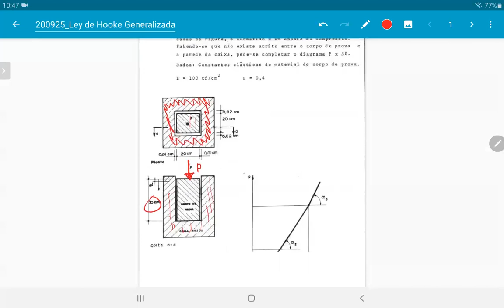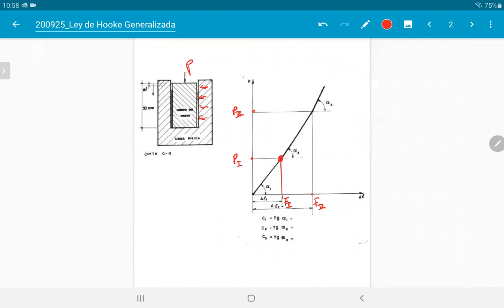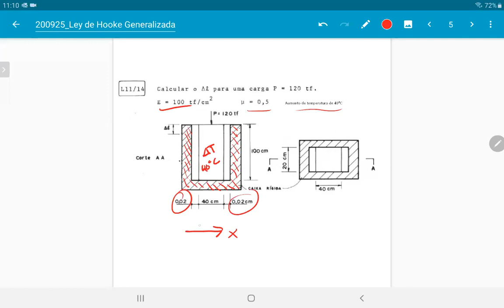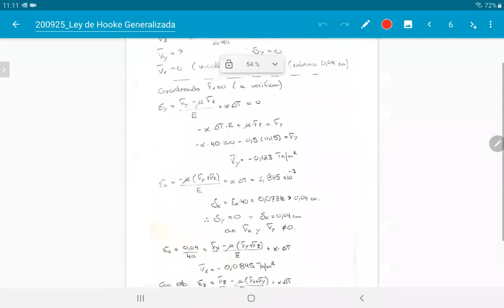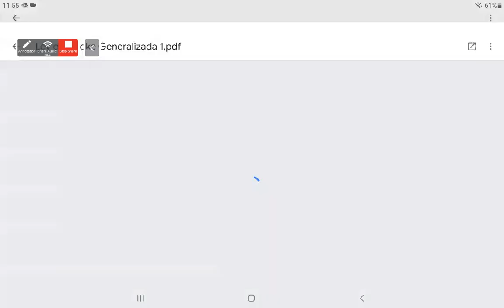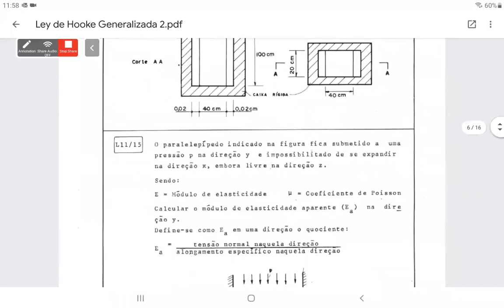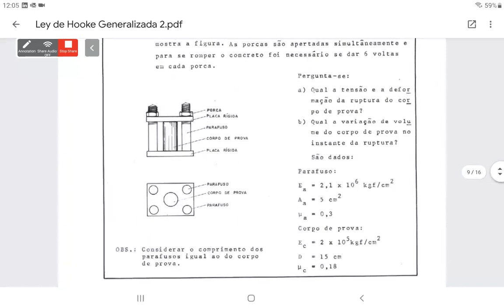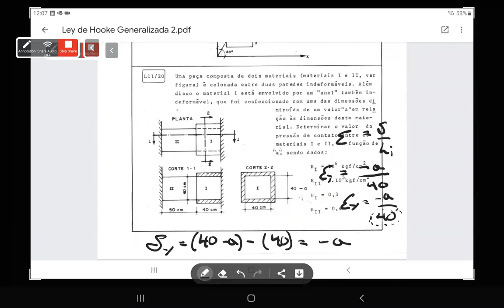Clase de Apoyo 25/09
Ejercicios Ley de Hooke Generalizada